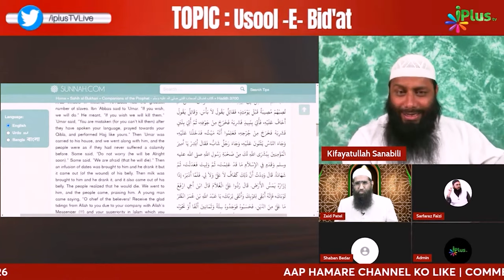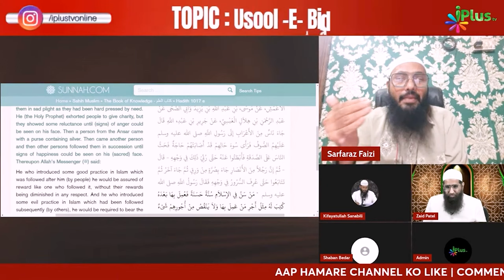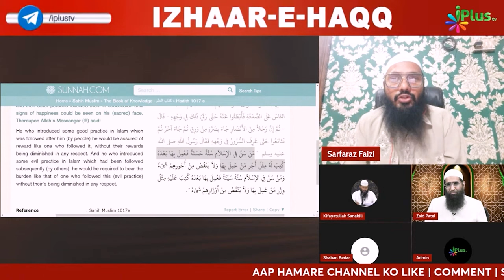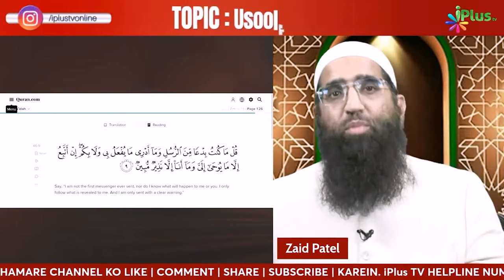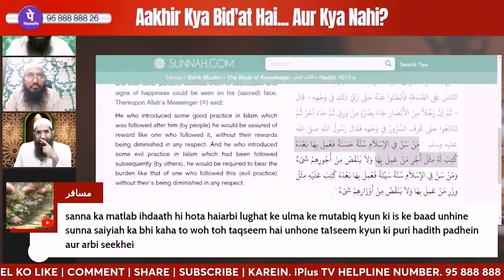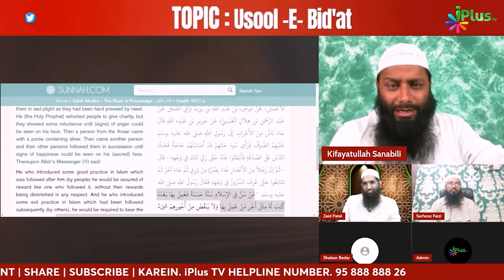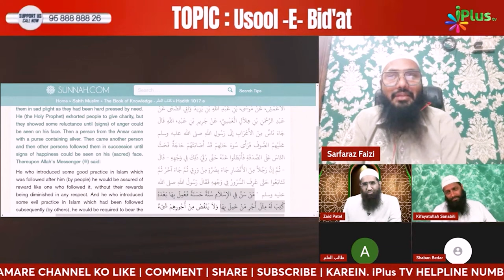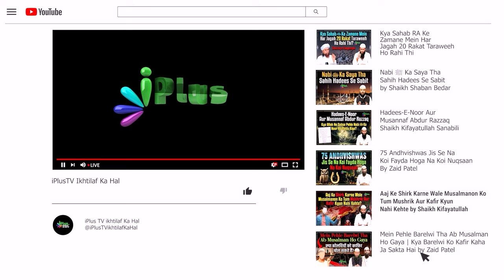Barelvi Qadri Razvi vs Shaikh Sarfaraz & Sk Kifayatullah Topic Har Bidat Gumrahi Hai Ya Nahi?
Debate Barelvi Qadri Razvi vs Shaikh Sarfaraz Faizi & Shaikh Kifayatullah Sanabili Topic Har Bidat Gumrahi Hai Ya Nahi iPlus TV ikhtilaf Ka Hal

UPI : donateilm@icici